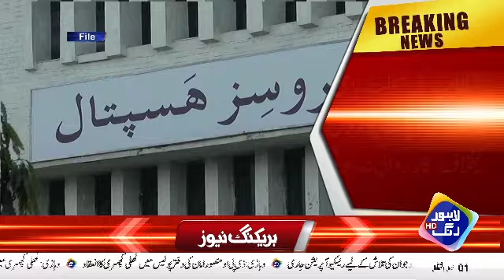Services Hospital Ka bara Skaindal | Breaking News | Lahore Rang